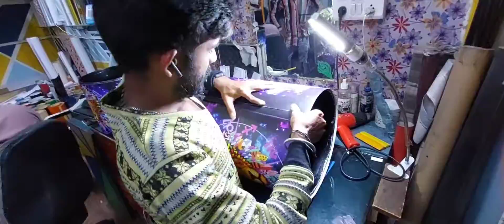drum lion graphics skin lamination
mobile skin
smart watch  skin
camera skin
gimbal skin
camera light skin
drone skin
computer mouse skin
car key skin
laptop skin
smoke case cover
Golden case templates
atm card skin
mobile charger skin
mobile 9h templates glass
gaming consoles skin
airpods , earphones , headphones 👇

19-Madhav Complex,  Sanad Circle Bavla Ahmedabad 382220